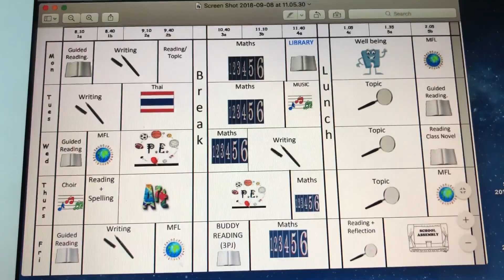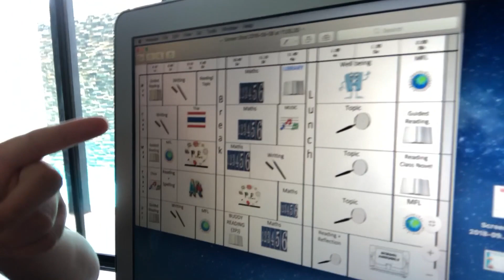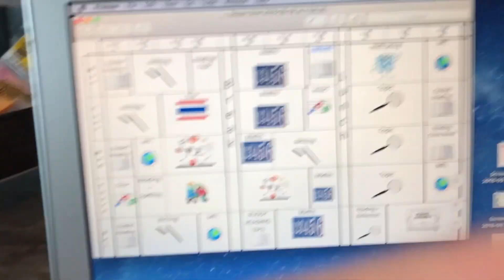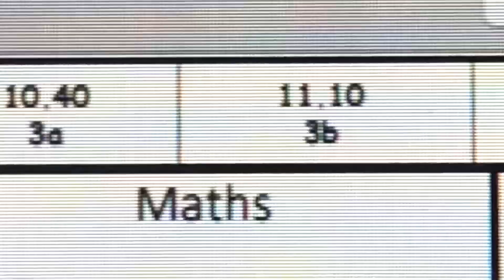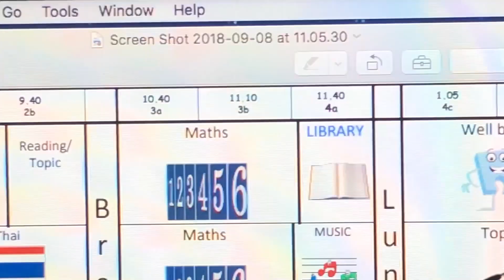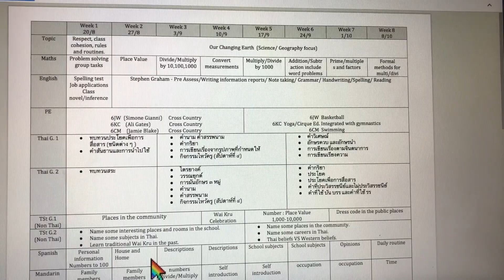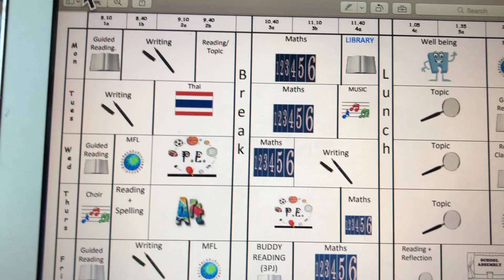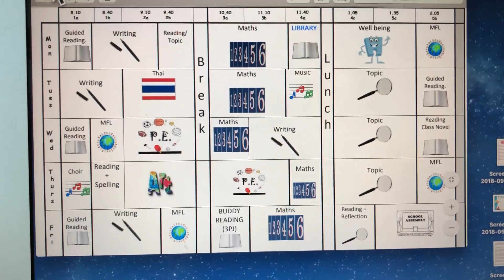学校でどんなことをしている？what class does Juju take at international school in Thailand?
Hi! Thanks sooo much for watching!

She is explaining what she does at school.
She goes to british international school in thailand.

We used to live in Johor Bahru, Malaysia for 5 years
and in 2017 we moved to Thailand and go to
 an international school in Thailand.

Juju was born in 2007 and Anna was born in 2009.

Juju is 11 years old. Anna is 9 years old. :D

We post and love, gymnastics, slimes,
music, dance, DJ and more!

Juju and Anna love to entertain people!
We try to upload the movies everyday!

If possible, please comment!

Thanks!!

【DJ Juju&Anna's profile】
・海外在住７年
・海外名門校イギリス系ボーディングスクール在籍
・キャサリン妃の卒業校のマルボロカレッジのマレーシア校に5年通学
・ネイティブクイーズイングリッシュ
・DJ
・MacBook Pro、iMovie操作でき自分で投稿できてしまう
・姉妹